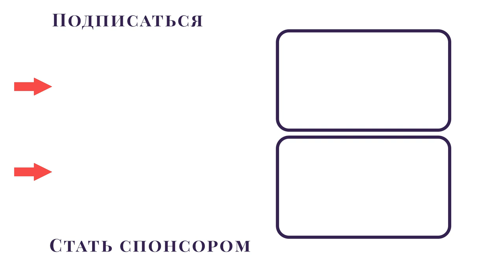Черноморский фронтир. Лазаревское и долина Псезуапсе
В пятнадцатом видео поговорим о долине реки Псезуапсе. Лазаревская крепость и декабрист Одоевский, черкесская община Гоайе, греки-табаководы на холмах и многонациональный поселок, живописный аул Тхагапш, лечебные Божьи Воды при военном посте и памятное надгробие младенца польского военачальника, туристический поселок Марьино в далеких горах и бурный ручей в тихом ущелье.

0:00 - вступление
01:28 - долина Вайя и черкесская (адыгская) община Гоайе
01:50 - десант и крепость Лазарева
02:25 - лихорадки и смерть декабриста Одоевского
03:11 - война, изгнание адыгов и греки-переселенцы
04:09 - многонациональное Лазаревское в начале 20-го века
04:28 - ущелье Мамедова Щель и легенда о старце
05:40 - центр Шапсугского национального района
06:00 - селения Алексеевка и Татьяновка
07:22 - аул Тхагапш и его история
09:20 - пост Божьи Воды, лазарет и надгробие младенца
11:05 - памятник репрессированным адыгам
11:58 - селение Марьино